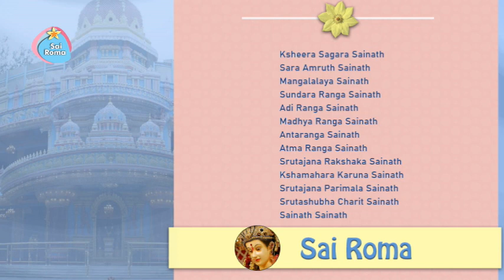870 - Ksheera Sagara Sainath | Sathya Sai Bhajan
Sathya Sai Bhajan - Ksheera Sagara Sai Nath
Lyrics:
Ksheera Sagara Sainath
Sara Amruth Sainath
Mangalalaya Sainath
Sundara Ranga Sainath
Adi Ranga Sainath
Madhya Ranga Sainath
Antaranga Sainath
Atma Ranga Sainath
Ksheera Sagara Sainath
Srutajana Rakshaka Sainath
Kshamahara Karuna Sainath
Srutajana Parimala Sainath
Srutashubha Charit Sainath
Sainath Sainath